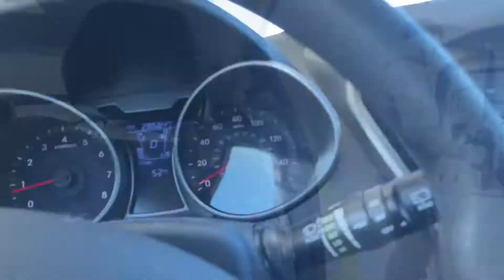BACK TO SCHOOL, BACK TO REALITY (VLOG 4)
follow me back to school as i prepare to start the semester.